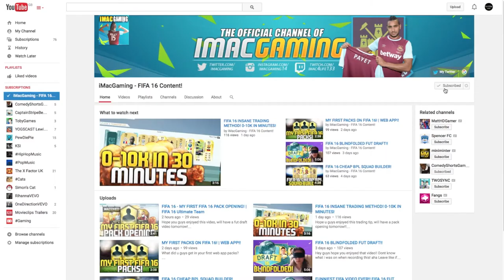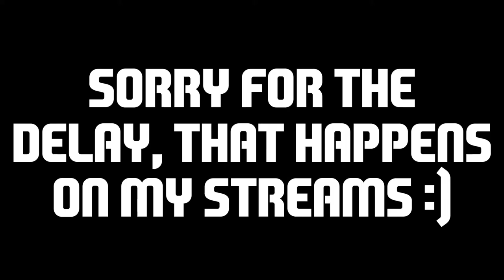FIFA 16 - ANOTHER INFORM! PACK OPENING! | STREAM HIGHLIGHTS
8 LIKES?!?
LAST VIDEO:
OTHER SITES!